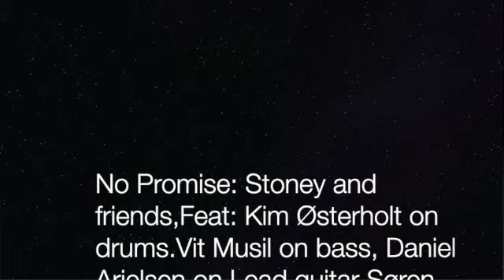No Promise: Stoney and Friends. Made in studie Rock. mastermix by Papa Branca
Stoney and Friends Feat; Vit Musil on Bass, Kim Østerholt on Drum, Daniel Arielsen Lead Guitar, Søren Madsen Vocal, steen Aabrink vocal and rytm guitar